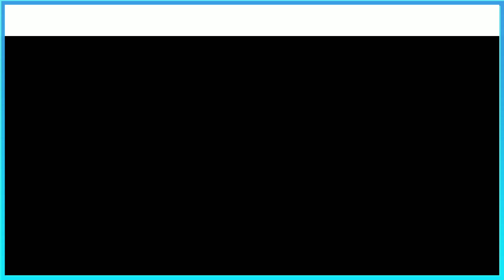Brawl Stars (Amber Vs Colette) l Brawl Stars New Brawler (Amber Vs Colette) l (Colette Vs Amber) New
Welcome To Xtreme Hawkeye Channel

Hey Guys today I am going show you brawl stars new Brawler Amber Vs Colette wich is best Brawler Amber Vs Colette brawl stars amber vs colette brawl stars colette Vs amber

1 Who's Faster
2 Who defeat this robot first
3 Who defeat this robots fast
4 Who's health is more
5 Who's Attack range is more
6
7

Z Archiver Link

Can You Hit 80 Likes ?

Hope you are enjoyed! ♥️

Comment If You Need More Videos On It